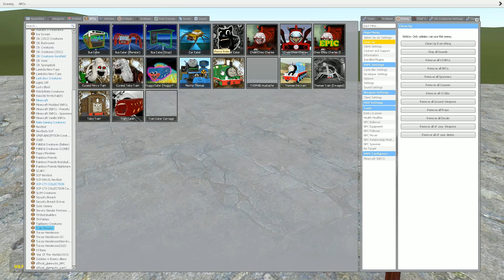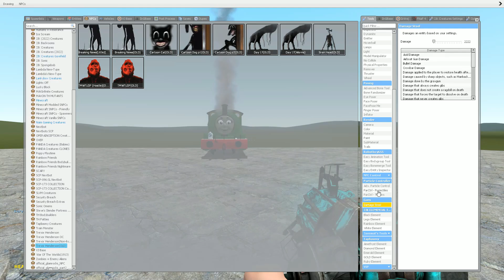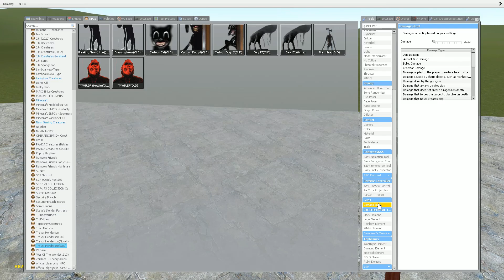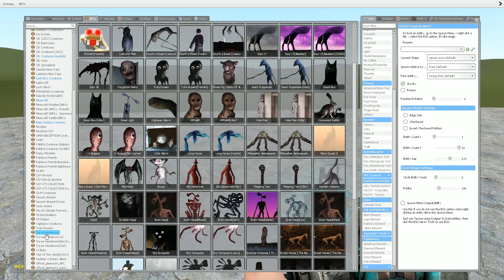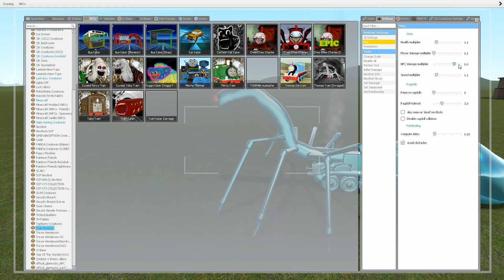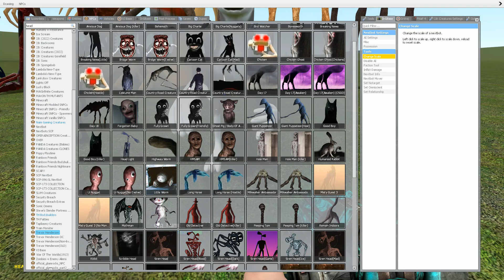NEW CURSED PERCY THE TRAINS In Garry's Mod! (Percy The Train)